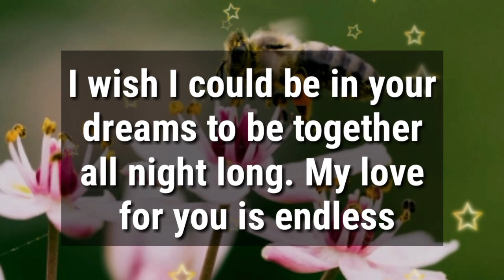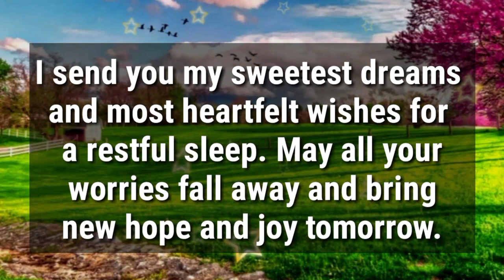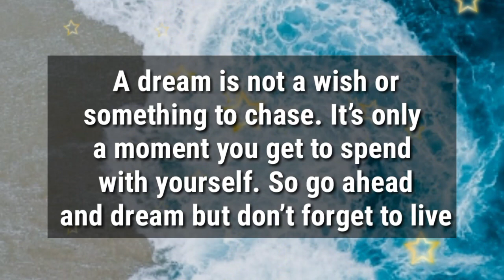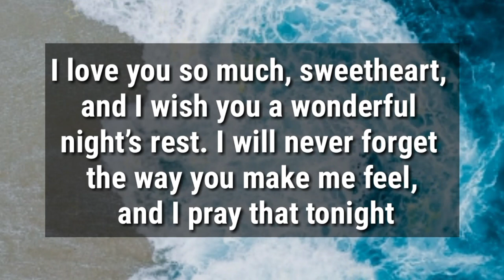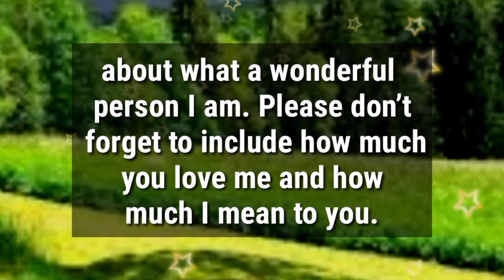♥️DM to DF 💟💌 // Can I take you out sometime? If you say yes, I will surely smile...😘😍☺️🙂🥰🫂💕💍💫💖🌹♥️🤗🌝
1

my love
dm current energy
divine masculine
dm df
dm message to df today
dm tarot
dm reading
twin flame
twin flames
Karmic
happy twins 11:11
love
Love
love quotes
love poem
love poems
love lines
love feel
true love
poem
poems
love songs
love music
feelings of love
love feelings
Dm to df
dm df
dm
 df dm
aquarius
df
taurus
unique tarot
all i want
aquarius tarot
virgo
twin flame reading today
twin flame